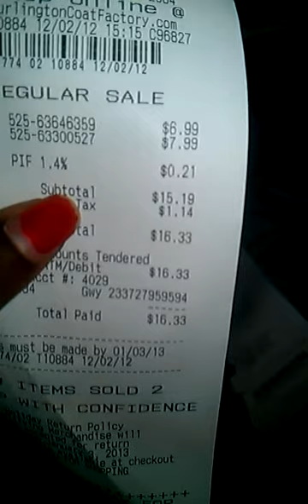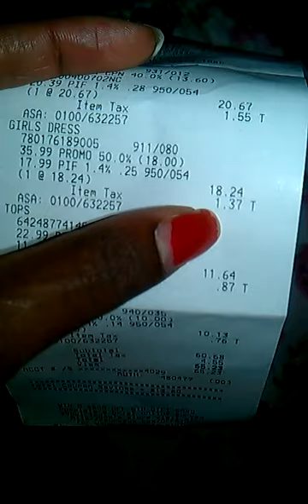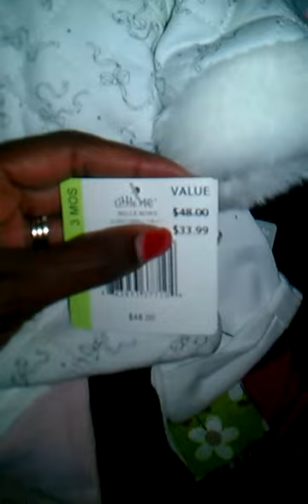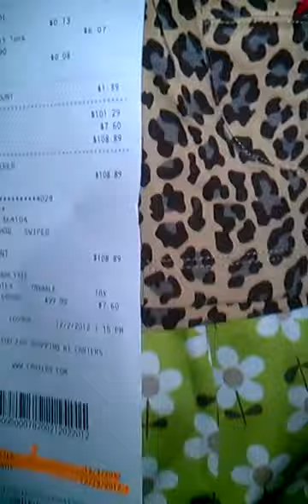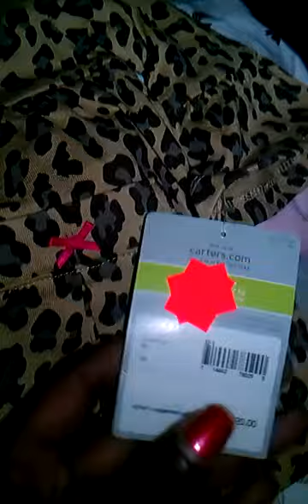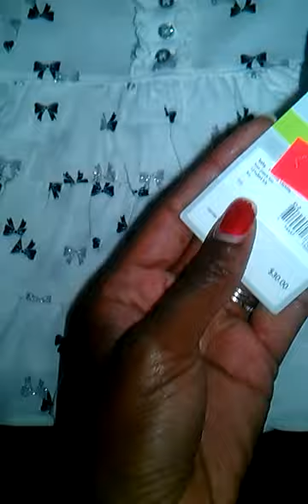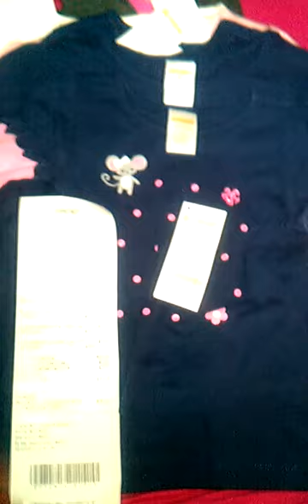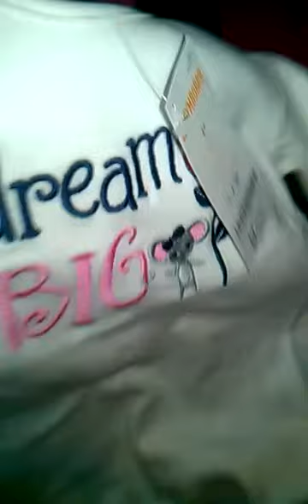Baby Gummys clothing haul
We went shopping and picked up more than what we went for so we are doing a haul.